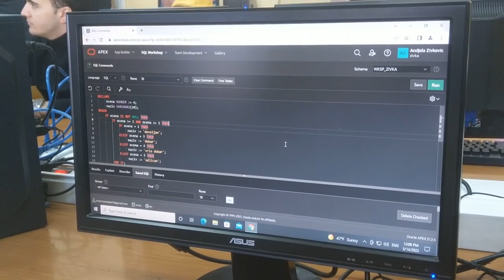Poseta kabineta u Gimnaziji koji je opremljen donacijom Mashav , 14.03.2022.